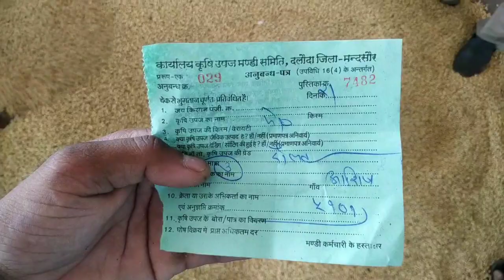Dalauda mandi aaj ka soyabean ka bhav02 सितम्बर 2022 |aaj ka soyabean ka bhav |daloda mandi soyabean